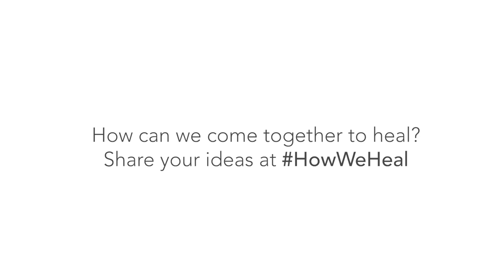HowWeHeal: Waves and Bridges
Marc Bamuthi Joseph performs his spoken-word poem, explaining how, if we come together, America can be a bridge for racial healing.

Creativity and authentic expression can be powerful vehicles for racial healing, helping to share our truths and build relationships. Share your art with us on social media using HowWeHeal.

About Racial Healing:
Racial healing is a process that restores individuals and communities to wholeness, repairs the damage caused by racism and transforms societal structures into ones that affirm the inherent value of all people. It makes it possible to acknowledge and speak the truth about past wrongs created by individual and systemic racism, and to address present-day consequences for people, communities, and institutions.

To learn more about the W.K. Kellogg Foundation’s support of 14 communities working on Truth, Racial Healing & Transformation, visit healourcommunities.org.